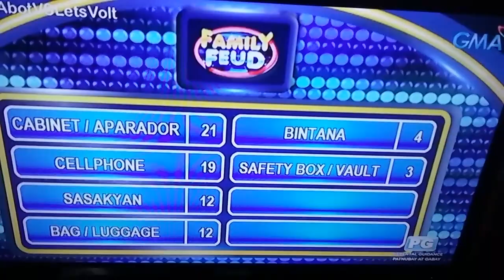family feud philippines name something that you must lock